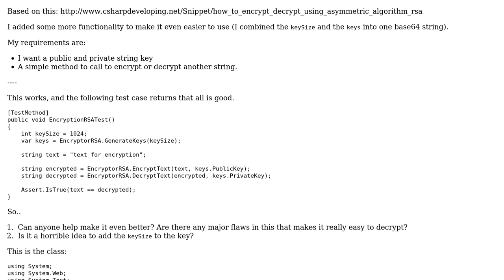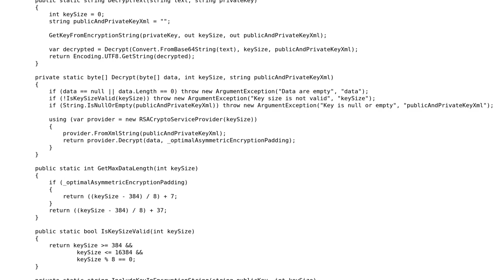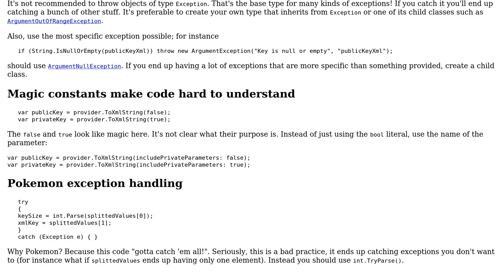Code Review: Very simple asymmetric RSA encryption in C#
With thanks & praise to God, and with thanks to the many people who have made this project possible! You are responsible for your own actions.